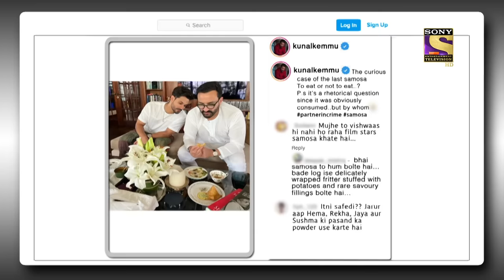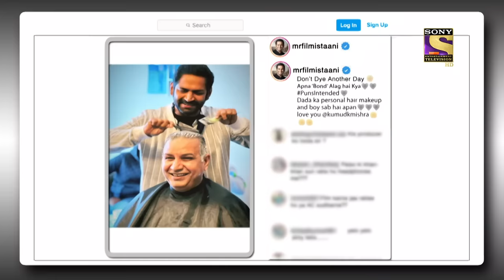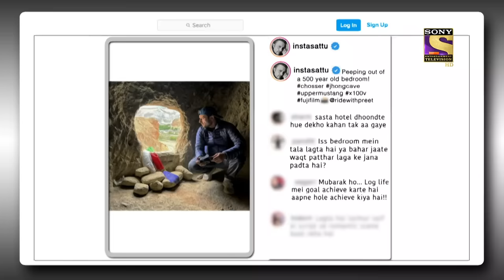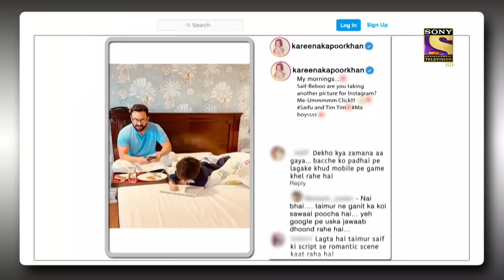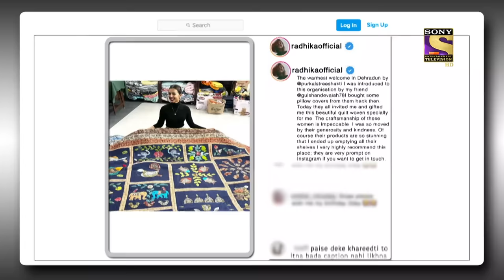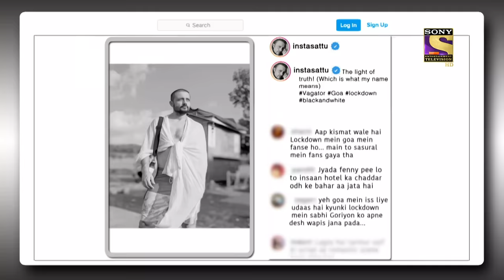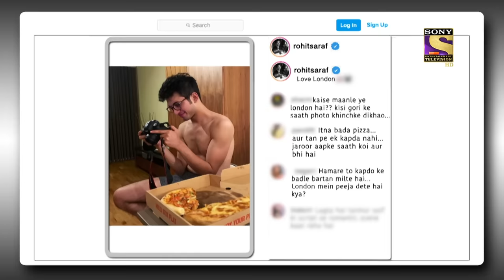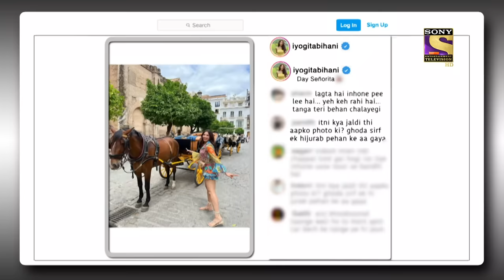Who Is Saif's Vedha? | Ep 265 | The Kapil Sharma Show | New Full Episode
Episode 265: Who Is Saif's Vedha?
Kapil makes a grand entry to the stage and welcomes the audience to the show. He performs a stand-up act and talks about the observations he makes as a comedian and entertains the audience thoroughly. He then proceeds t welcome the special guests for the night. It is none other than the eccentric actor, Saif Ali Khan, and the legendary Radhika Apte. They are accompanied by the cast and crew of the upcoming film, Vikram Vedha starring Hrithik Roshan and Saif Ali Khan.

Show Name: The Kapil Sharma Show Season 2
Episode: 265 - 25 Sep 2022
Producers: Kapil Sharma, Salman Khan, Deepak Dhar
Star Cast - Tamannaah Bhatia, Madhur Bhandarkar, Saurabh Shukla, Supriya Shukla